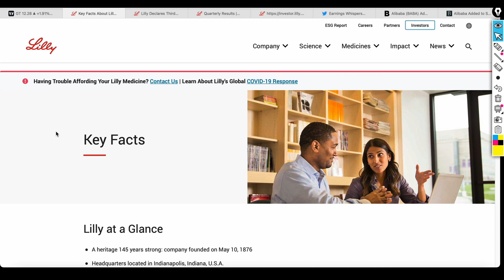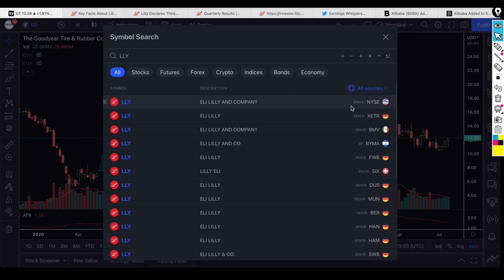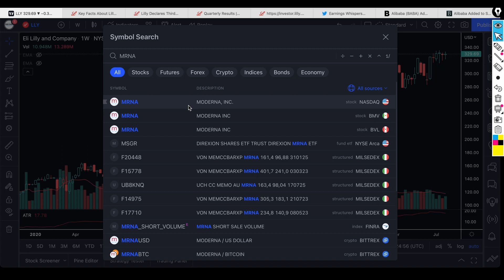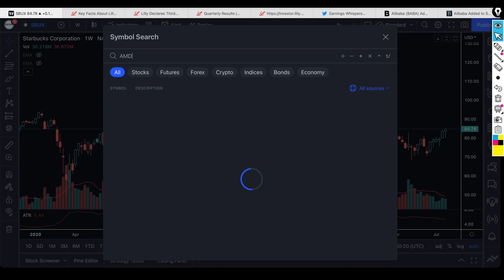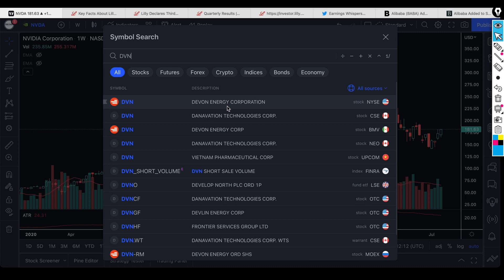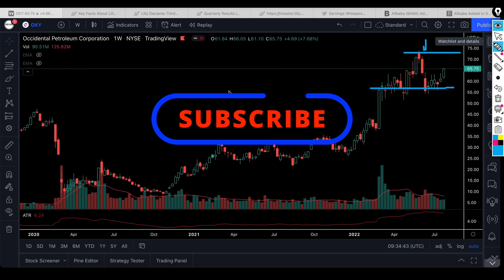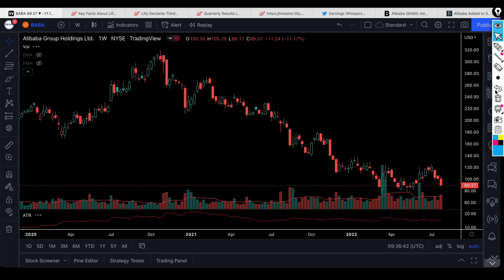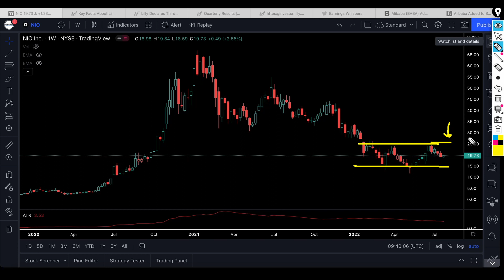SoFi Stock Analysis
In this video we look at the companies that will be releasing their earnings in the first week of August 2022. Among these companies there is Lillys pharmaceuticals, Advanced Micro Devices, Occidental Petroleum, Starbucks, SoFi, Alibaba Group, and Moderna.

If you have an eToro account and would like to follow my trades, see the link below, also consider copying my portfolio.

Timestamp

00:00 August 2022 Earnings Call
02:50 Eli Lilly Stock Analysis
06:05 Eli Lilly Stock Chart Analysis
08:00 Moderna Stock Analysis
09:50 SoFi Stock Analysis
11:45 Starbucks Stock Analysis
13:20 Advanced Micro Devices AMD Stock Analysis
15:10 Devon Energy Corp Stock Analysis
18:30 Alibaba Group Stock Analysis
18:40 Alibaba Group might delist in the NYSE